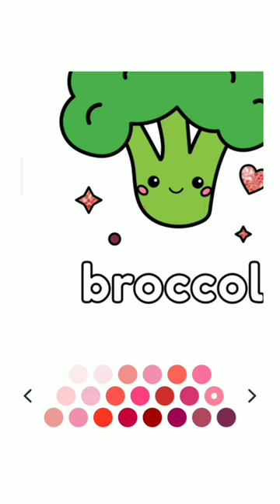Broccoli - Coloring Videos For Kids & Toddlers